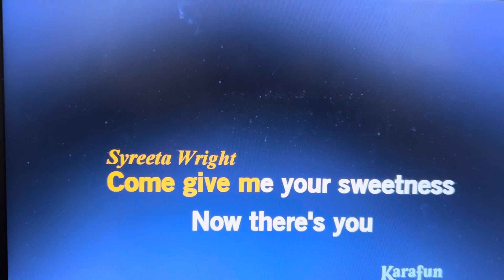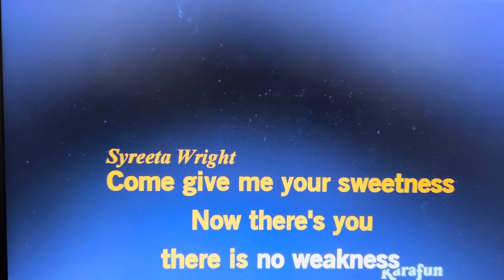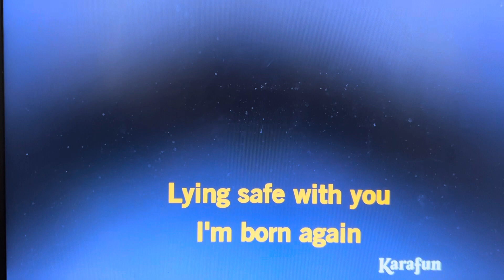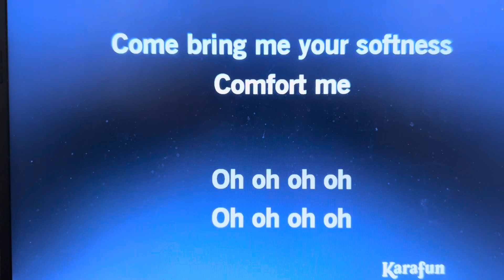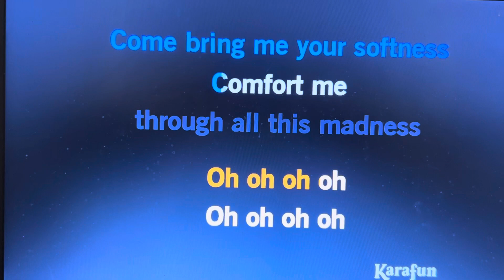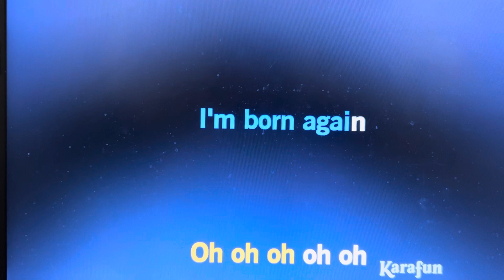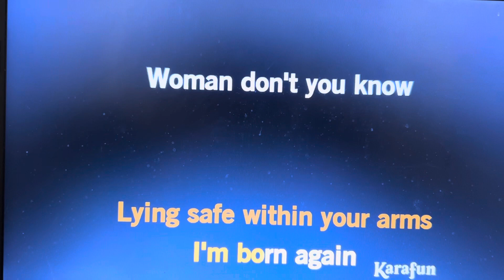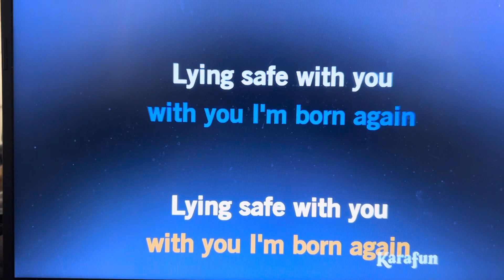WITH YOU I’M BORN AGAIN MALE VOCAL GUIDE